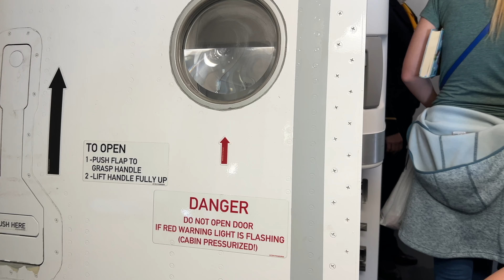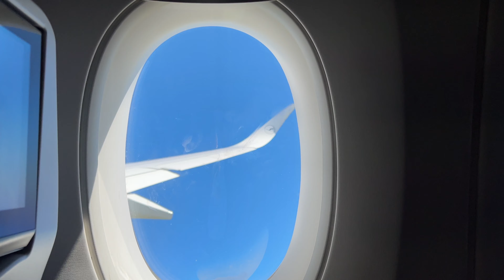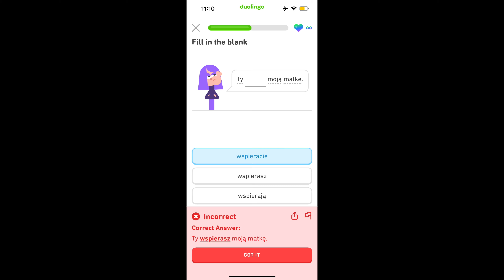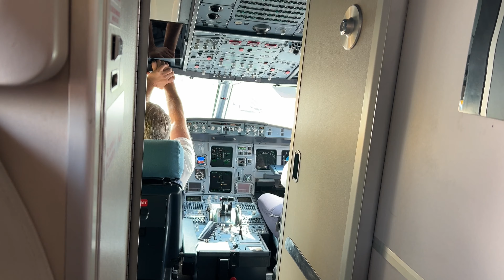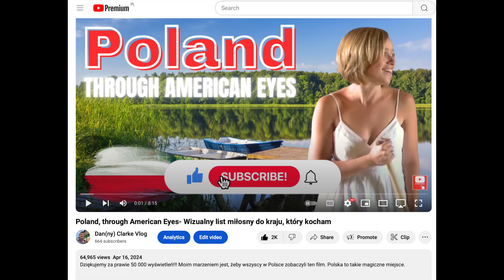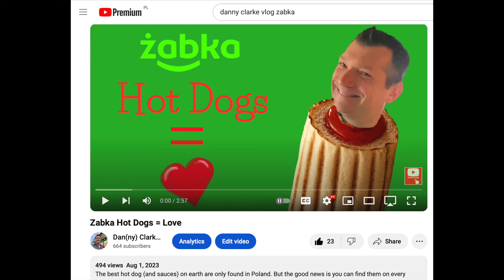I love Poland Dzień 1 - Podróż do Polski - Day 1 Poland Vlog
Podróżowaliśmy z naszego domu w Denver, Kolorado, USA do rodzinnej Polski mojej żony. Spędzimy tam całe lato i nie mogę być bardziej podekscytowany! Będę o tym vlogował każdego dnia i nie mogę się doczekać, aby wrócić do wszystkich wspaniałych wspomnień. Uwielbiam Polskę!

We traveled from our home in Denver, Colorado, USA to my wife's native Poland. We will be spending the entire summer there, and I can not be more excited! I will be vlogging about it every day and look forward to looking back at all the wonderful memories. I love Poland!